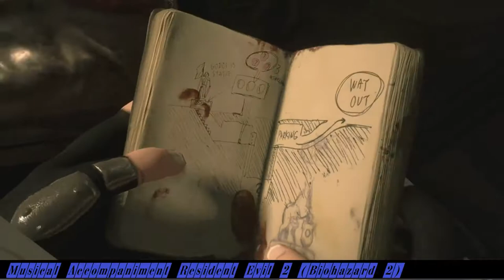Resident Evil 2 :Remake__Musical accompaniment (Resident Evil 2 (Biohazard 2) - OST 1998 -SP-1/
_Masami Ueda was one of three composers for the original Resident Evil. Co-composers Makoto Tomozawa and Akira Kaida did not return to the series. Ueda further worked with the Resident Evil 2 team and later Resident Evil 3: Nemesis, which he worked on alongside BIOHAZARD 4, a PlayStation 2 game which was cancelled and turned into Devil May Cry. Later, Ueda joined the Clover Studios team. When this closed after a 2006 dissolution order, Ueda moved on with much of its staff to SEEDS, which later became Platinum Games.                                                                         _Uchiyama was taught to play piano from a young age and for a time played for an R&B band. In 1995 Uchiyama was hired by Capcom to do the score to Mega Man 8. Following this he was assigned to Resident Evil 2, with Masami Ueda as senior composer. Uchiyama copied his style with influences from recent films,and is credited with compositions such as "Drove the passengers to be the living dead". "Annette's Recollection" was a collaborative piece with fellow composer Syun Nishigaki. Uchiyama is credited with a further twelve tracks for the game which appeared in the BIOHAZARD 2 COMPLETE TRACK.Uchiyama later worked on Resident Evil 4,in which he was senior composer.                                                                                     _Syun Nishigaki (西垣 俊) (better known as just SYUN) is a sound composer and former Capcom employee. He has also gone by the alias Kobekko.Syun's work with Capcom ranges from the CPS1 era to the fifth console generation, and is usually signified by the use of the sitar, tabla, and other Asian instruments.Along with Isao Abe, Nishigaki was a pioneer of the CPS2 soundboard, acting as Sound Director for Super Street Fighter II, where he composed the themes for Cammy White and Fei Long as well as Akuma (Gouki in Japan) in Turbo. This was later followed by Eco Fighters, Street Fighter Alpha 2 and Battle Circuit as well as other interspersed works. His last title with the company was Dino Crisis.Following Capcom, Syun has worked on games published by Topcat (Zap the Magic, L) and Mercurius (AquaS), usually working with Ryo Mizutsuki (who herself had worked with Syun during his Capcom days as Kiyo).